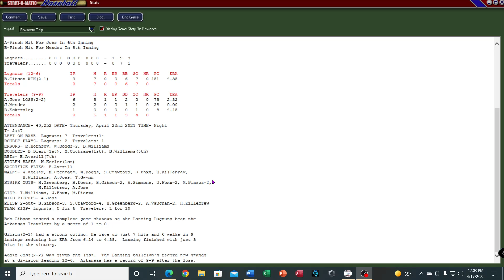Strat-0-Matic Baseball Hall of Fame League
SoCalsabre uses cards and dice, and the PC version to keep stats. This game features HOF players on the Lansing and Arkansas teams. Players randomly drafted, triple AAA team names used, 30 game season